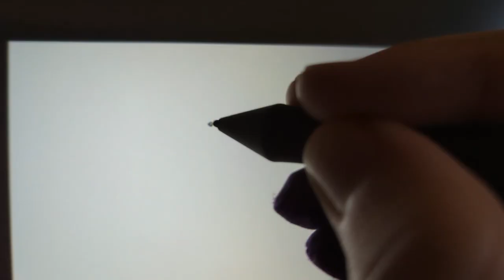Epokamations NEW Channel Trailer